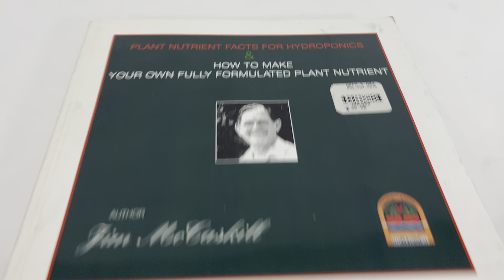PLant Nutrient Facts for Hydroponics & How to Make Your Own Fully Formulated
Ebay listing: